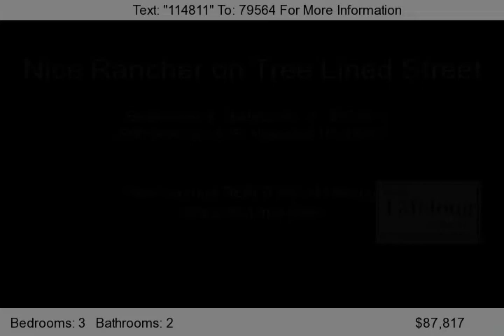506 Sherman AVE, Hopewell, VA 23860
Price Reduced Again!!! This cozy rancher is located in a quiet, well-established community.  Situated on almost half an acre, this corner lot home is conveniently located across the street from a park.  This home features a living room, a formal dining room, and a spacious master bedroom that has its own private bathroom and his and her closets.  There is a screened-in porch off of the master be...